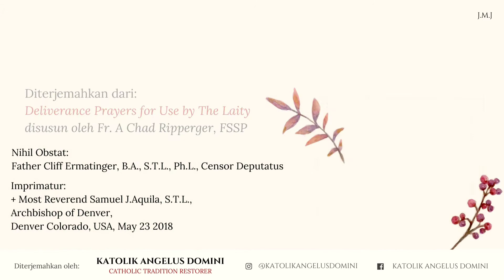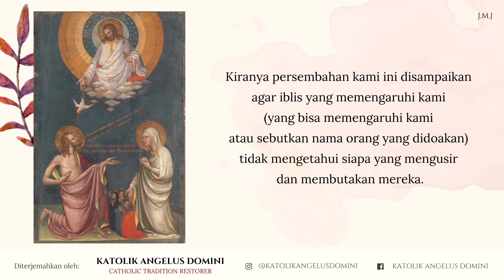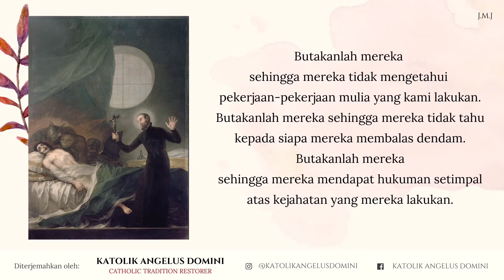Doa Kuasa untuk Membutakan Iblis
Sumber:
Deliverance Prayers for Use by The Laity
disusun oleh:
Fr. Chad Ripperger, PhD
(seorang Imam Katolik Tradisionalis & Eksorsis)

Nihil Obstat: Father Cliff Ermatinger, B. A., S.T.L., Ph.L., Censor Deputatus
Imprimatur: + Most Reverend Samuel J. Aquila, S.T.L., Archbishop of Denver,
Denver Colorado, USA, 23 Mei 2018.

+JMJ+
Catholic Tradition Restorer
Facebook: Katolik Angelus Domini | Instagram: @katolikangelusdomini

Silahkan disebarluaskan dengan mencantumkan sumber: Diterjemahkan oleh Katolik Angelus Domini